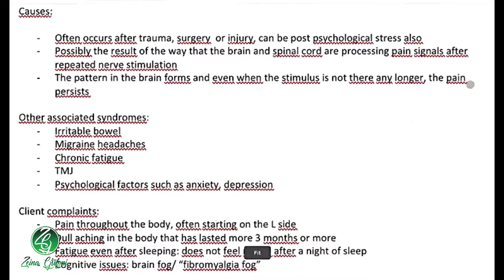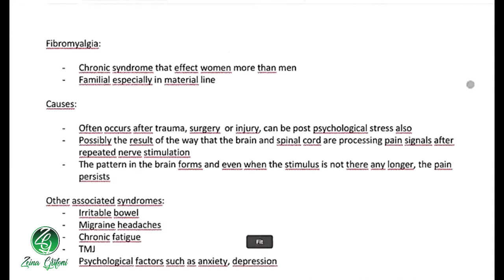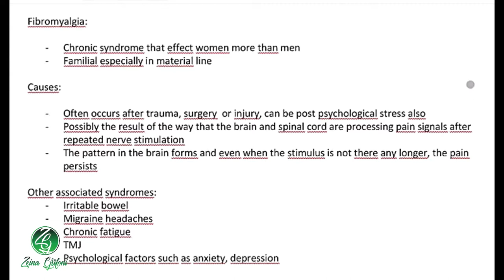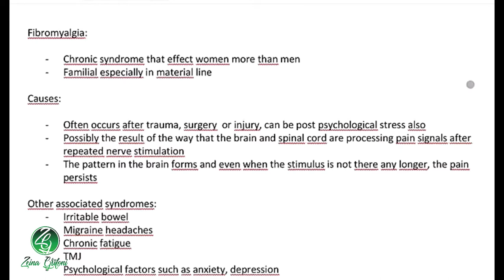Pilates rounds: Week 57, 7/29/21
Pilates Rounds, a forum for Pilates instructors.

Today's topic is fibromyalgia, a big and curious issue for which there is still a lot unknown about it. One of the primary complaints from a person suffering from this disease is muscle pain. As Pilates instructors, what do we do with a client who has fibromyalgia?

Zeina A. Grifoni has 17 years of experience as a movement and rehab specialist with physical therapy, Pilates, and sports background who has helped many people recover from chronic injuries that prevented them from living fulfilling lives. She will share case studies and/or answer your questions related to your Pilates practice.

Pilates Instructor?

Dr. R. Paul St. Amand